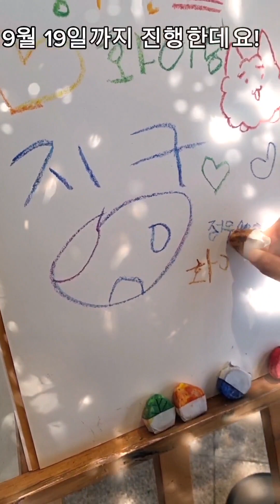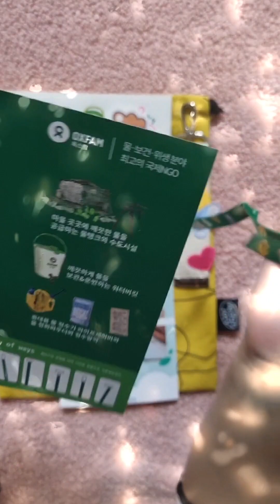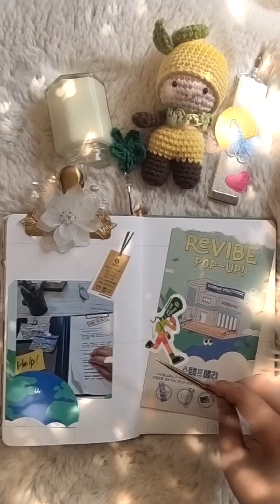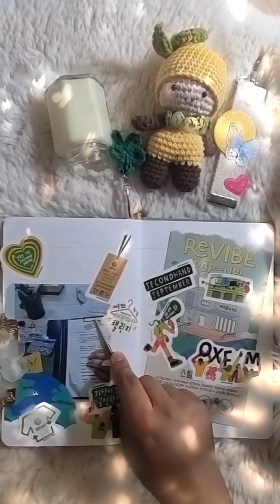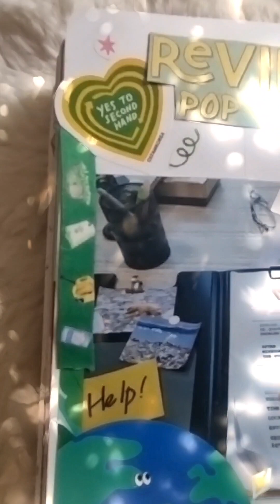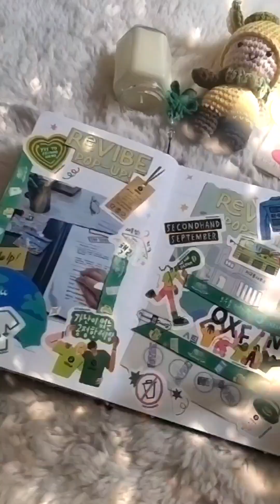[일상브이로그, 기념다꾸] 헌옷을 기부하고 굿즈를 받아요😎 2등경품 당첨되서 파우치도 받았답니다!